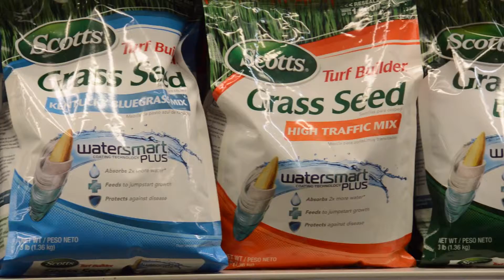Lawn Garden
ACE is Lawn Garden